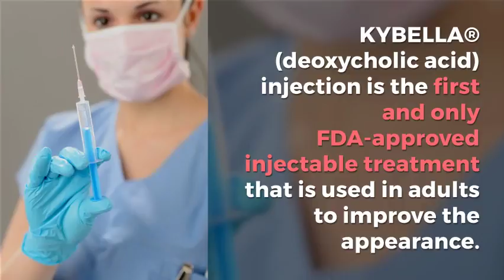Kybella Treatment to Get Rid of a Double Chin | Beer Dermatology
Have a double chin that just won't go away? Well, we found a treatment that'll help you get rid of it without surgery! It's called Kybella and it's an injectable to dissolves the fat under the chin.